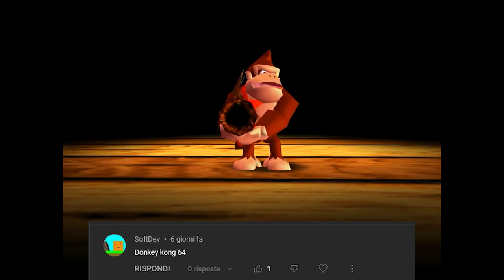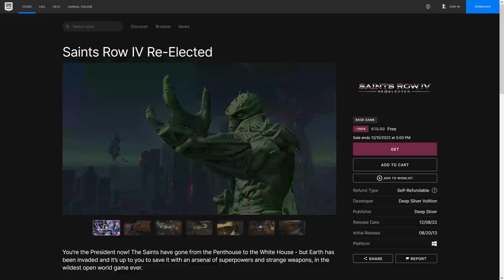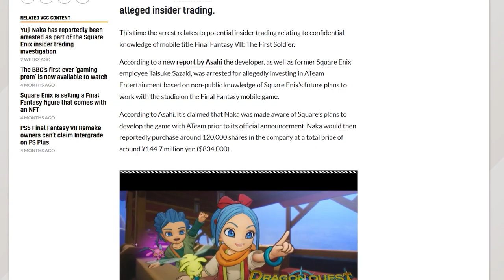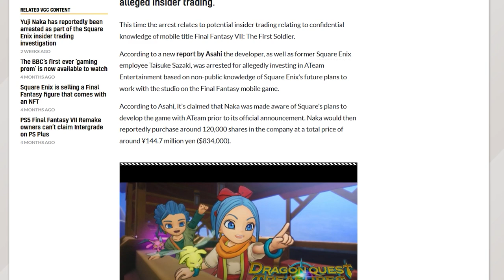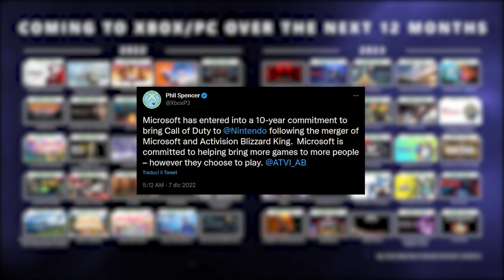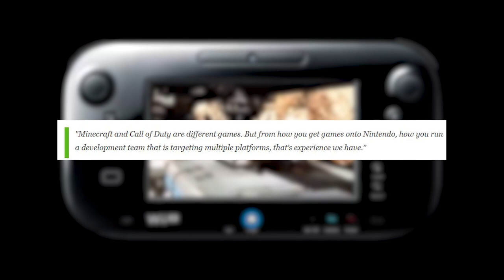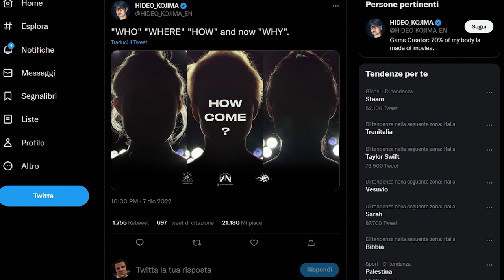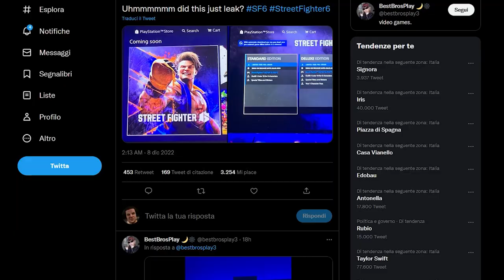Call Of Duty torna su Switch! | Crash, Kojima e il NUOVO TRAILER di Super Mario: cosa vedremo ai TGA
Oggi parleremo del ritorno di Call of Duty su console Nintendo e anche di tutto quello che vedremo nei TGA di questa notte! Vi aspetto in Live non mancate!

00:00 Solo Risposte sbagliate
00:33 Intro
01:38 L'angolo della poracciata, giochi gratis sull'epic games store
02:25 Playstation plus gratis il 10 e l'11 dicembre
02:53 Clive 'n Wrench: data di uscita e collector's edition
03:38 Yuji Naka ARRESTATO!... Di nuovo
04:18 Elden Ring aggiornamento a sorpresa: apre il colosseo
05:00 Call of Duty torna su Switch!
07:52 TGA: Il film di Mario, TOTK e Metroid Prime
08:49 Death Straning 2, Kojima e Metal Gear Remake
09:30 Wumpa League e il ritorno di Crash
10:00 Square: FF XVI, Forspoken e Dragon Quest III HD-2D
10:38 Tekken 8 e Street Fighter VI
10:57 Microsoft tra Avowed, Indiana Jones e le produzioni First Parrty
11:13 Altri ritorni e prediction
11:33 Cosa esce questa settimana? Dragon Quest Treasures
12:08 FF VII Crisis Core Reunion: come gira su Switch?
12:49 High on Life: da gicoare sul Game Pass
13:08
13:26 Outro e Patreon